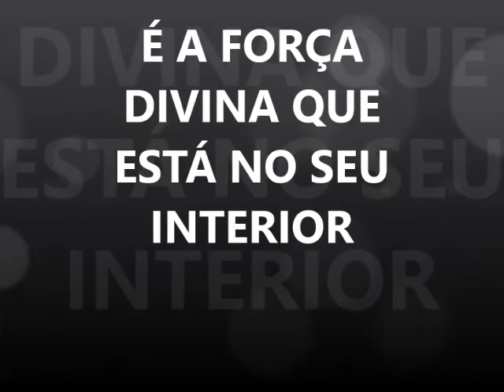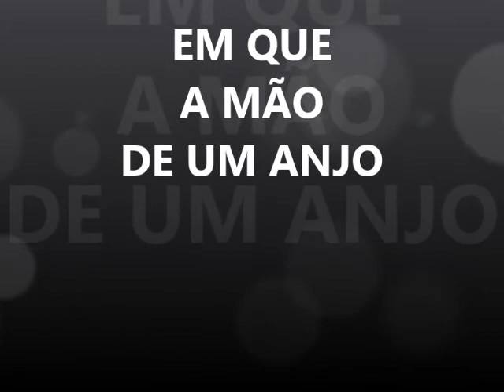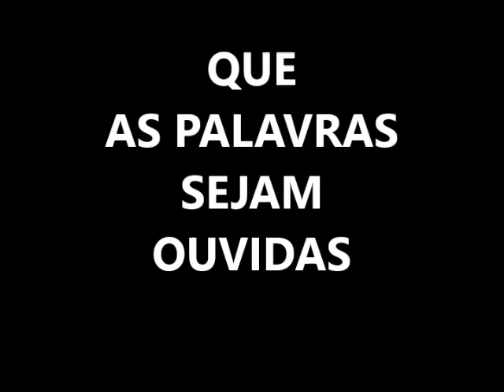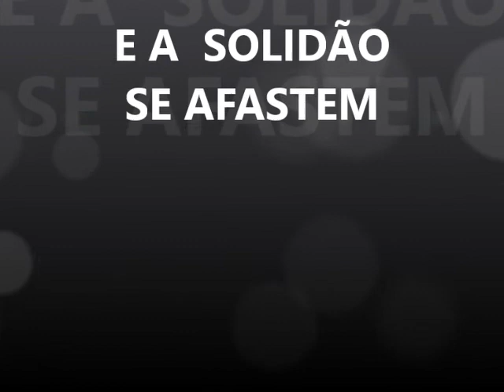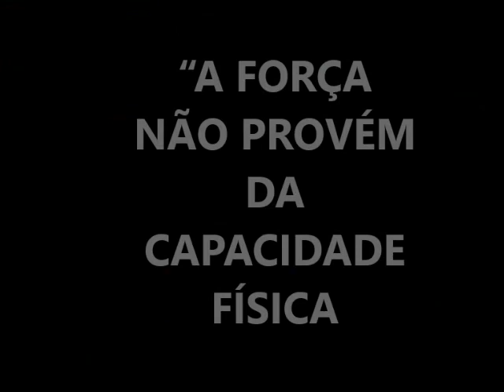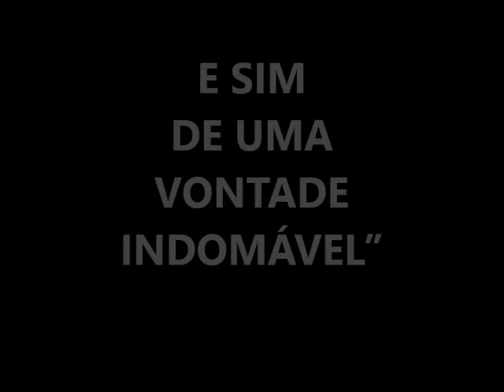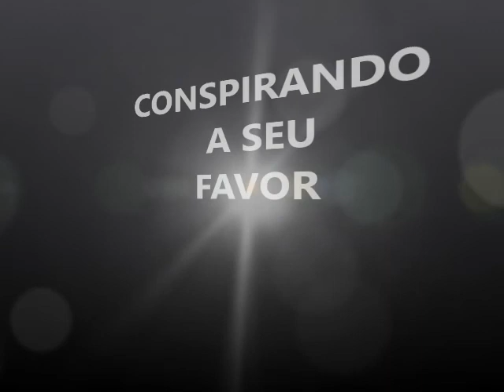"OKA" - A FORÇA DIVINA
"A FORÇA NÃO PROVÉM DA CAPACIDADE FÍSICA
E SIM DE UMA VONTADE INDOMÁVEL" (GANDHI)
EIS QUE O ARCO ÍRIS
DESPERTE A FORÇA DIVINA QUE HABITA EM NÓS